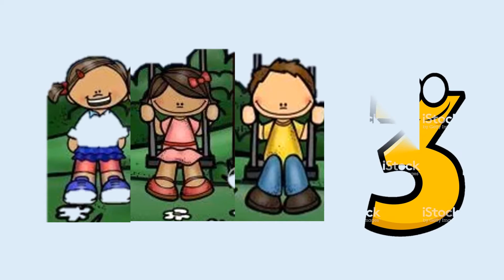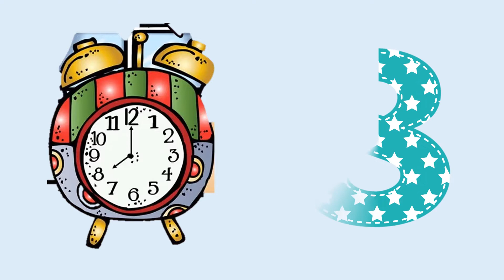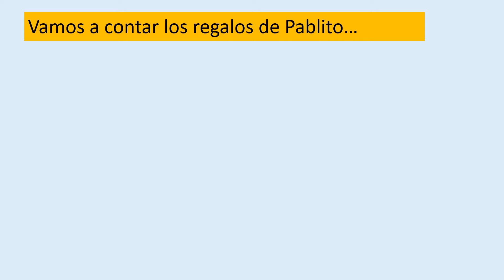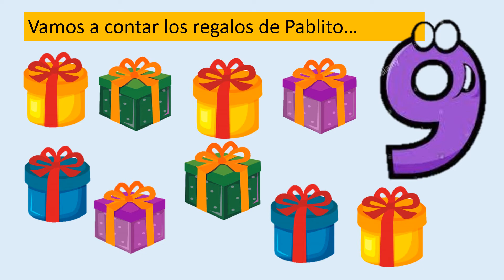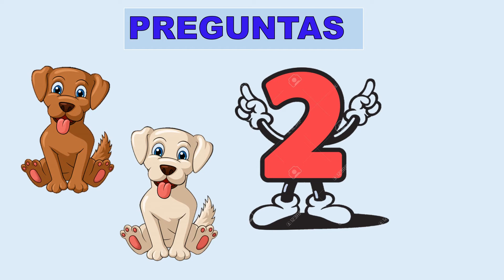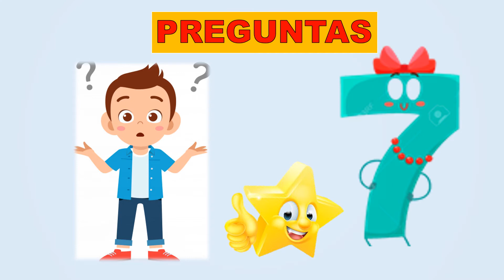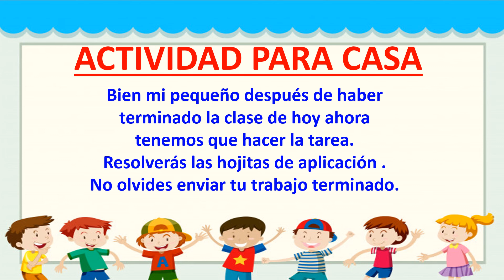CLASE 25 MATEMATICAS REFUERZO DE LOS NÚMEROS 1 AL 10